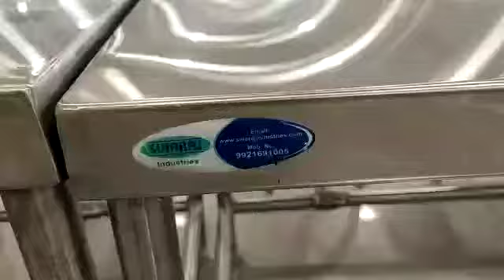SCHOOL KITCHEN & DINING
Abhijeet Ingale